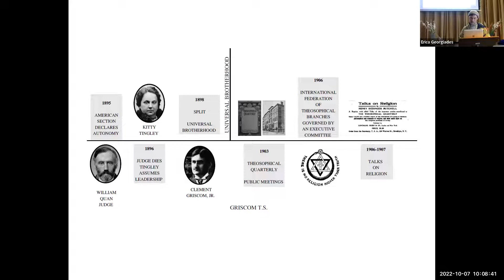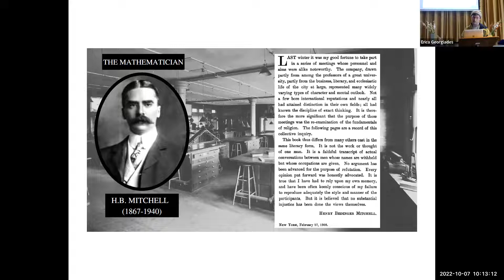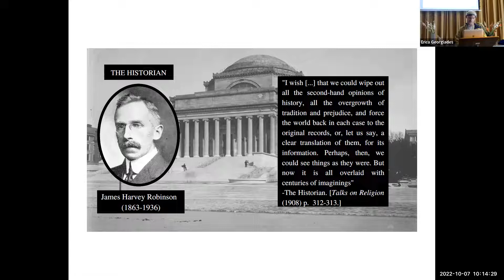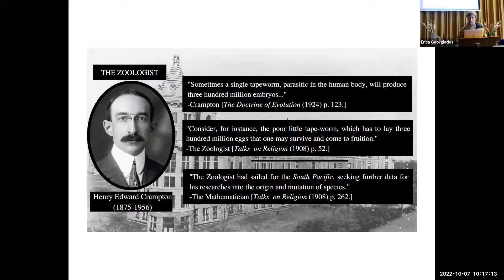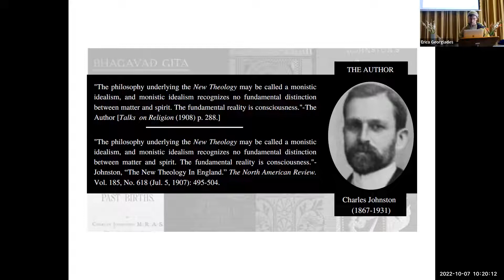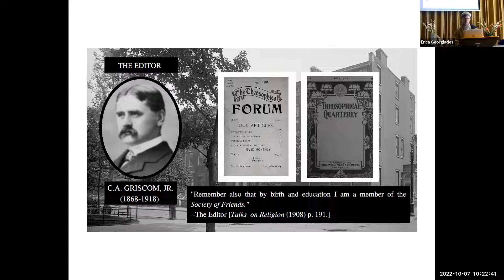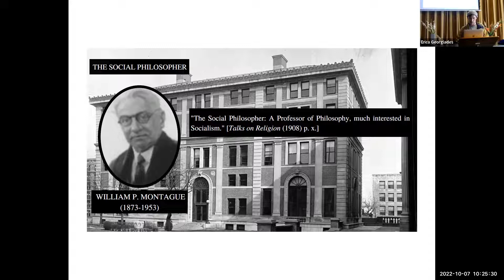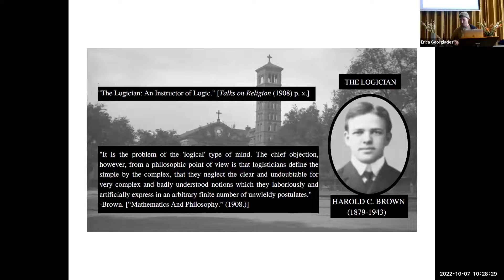The Mathematician: An Analysis of Henry Bedinger Mitchell’s Talks on Religion - Shawn Higgins